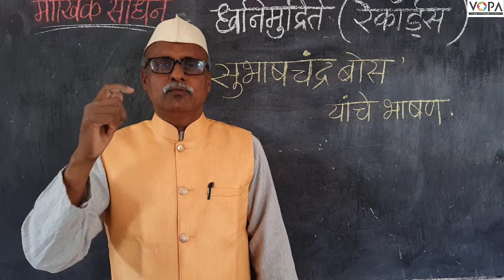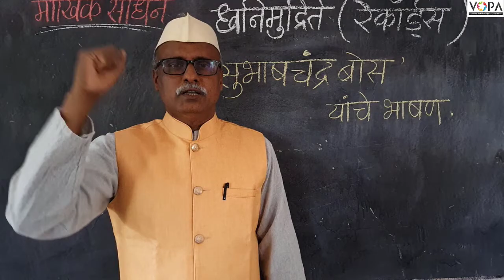8th | NMMS | इतिहास | इतिहासाची साधने भाग - २ | ध्वनिमुद्रीते भाग २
Speech Audio clip courtesy : Government of India